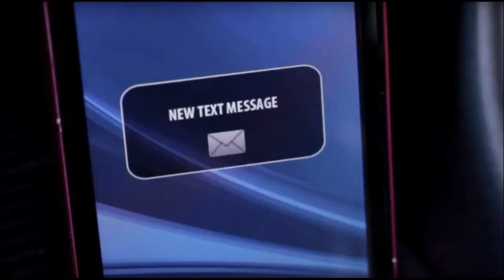Texting & Driving PSA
Public service announcement courtesy of Houston Pulse magazine: HoustonPulse.Rocks